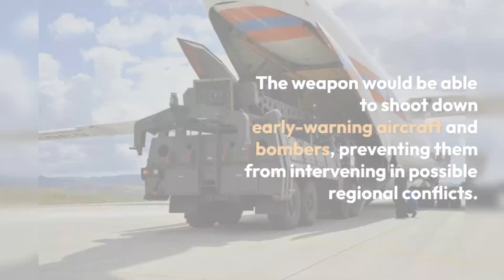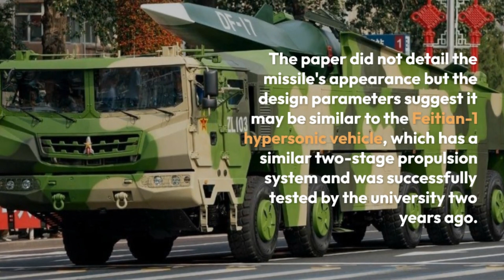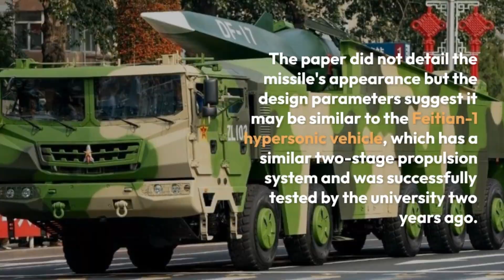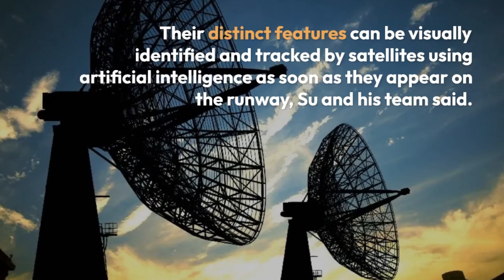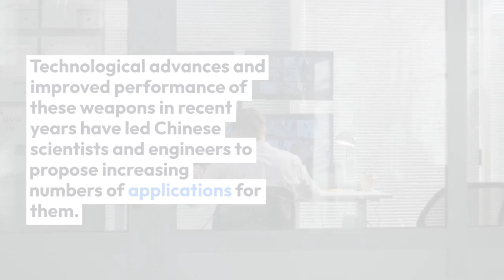|Chinese Scientists Develop Ultra Long Range Surface to Air Missile|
Chinese scientists plan surface-to-air missile with 2,000km kill range

The world's longest-range electric aircraft, the Y-20, will have a range of more than 2,000km (1,240 miles), according to a peer-reviewed paper published by the Chinese language Journal of Graphics.

Ultra Long-range air defence is considered infeasible, with surface-to-air missiles typically having a flight range of tens of kilometres and the fastest few reaching several hundred kilometres.

The team, led by Su Hua, an associate researcher at Northwestern Polytechnical University said

The weapon would be able to shoot down early-warning aircraft and bombers, preventing them from intervening in possible regional conflicts.

The PLA would issue a warning to any target aircraft’s country of origin and only fire if it failed to turn back

The technology “is of great significance for maintaining regional and global peace and stability”

The PLA's brief was for a weapon with low production costs that is also convenient for daily operations, at a maximum 10 metres (33ft) long and weighing no more than 4 tonnes to make it suitable for vehicle-mounted mobile launch,

Marcos Jnr says China showing interest in South China Sea atolls that lie close to the Philippines

Su and his team exceeded expectations, designing an ultra-long-range missile at just 8 metres (26ft) and with a mass of 2.5 tonnes.

A solid rocket motor will provide the enormous thrust for vertical launch, followed by a ramjet engine to propel the missile in the upper atmosphere.

The paper did not detail the missile's appearance but the design parameters suggest it may be similar to the Feitian-1 hypersonic vehicle, which has a similar two-stage propulsion system and was successfully tested by the university two years ago.

The Feitian-1 is the world’s first hypersonic vehicle to be fuelled by inexpensive and safe kerosene.

The wing-body fusion design significantly extends its range by allowing it to fly continuously within the atmosphere.

The scientists said that real-time data from reconnaissance satellites will guide the new missile, before it switches to its own sensors in the final approach, detonating its warhead when it reaches an effective kill range.

China has established a powerful global satellite monitoring network that makes traditional stealth technology - as used by the United States' B-2 and B-21 bombers - useless.

Jilin-1 - the world's largest Earth observation satellite constellation - is capable of tracking an F-22 stealth fighter, according to a video released by the Chinese authorities showing one of the jets zipping through the clouds in real time.

Chinese university sanctioned by US declares success of hypersonic flight

Larger aircraft - such as tankers, early-warning aircraft and bombers - are slower. Everything you need to know

Their distinct features can be visually identified and tracked by satellites using artificial intelligence as soon as they appear on the runway, Su and his team said.

These satellites are part of China's "anti-access/area denial" (A2/AD) capabilities that it has been developing to cope with potential military conflicts in hotspots such as the Taiwan Strait and the South China Sea.

Beijing has vowed to bring Taiwan under mainland control, by force if necessary.

Like most countries, the US does not recognise the self-ruled island, but opposes any unilateral attempt to change the status quo and is committed to the island’s defence.

The South China Sea is the subject of competing claims by numerous countries in the region, which occasionally escalate to confrontation between China and its neighbours, many of them allied with the US.

Why the South China Sea dispute remains one of the region's most pressing issues

China initially regarded hypersonic weapons as primarily a supplementary means of breaking through the US missile defence system and attacking fixed targets within the United States in the event of a conflict.

Technological advances and improved performance of these weapons in recent years have led Chinese scientists and engineers to propose increasing numbers of applications for them.

These have included the possibility of attacking a moving aircraft carrier group with a barrage of hypersonic anti-ship missiles, and sending air-to-air missiles swooping down from near space to engage US stealth bombers.

The PLA's conventional ballistic missiles and hypersonic weapons already cover all US military bases in the first island chain - which runs from the Japanese archipelago to Borneo - including South Korea, Japan and the Philippines.